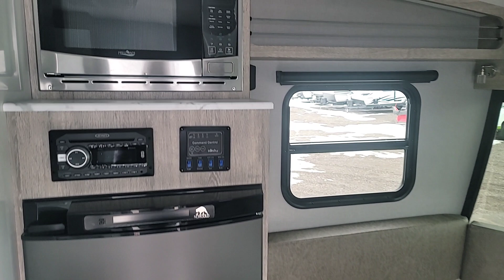2022 inTech Sol Horizon